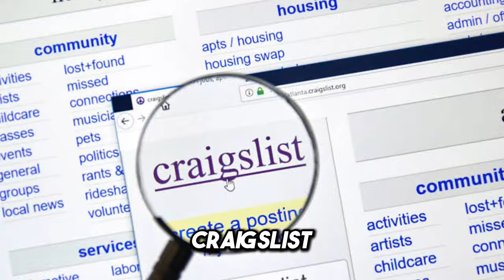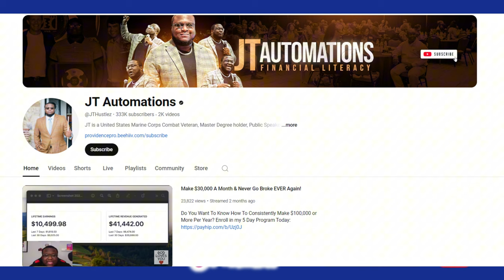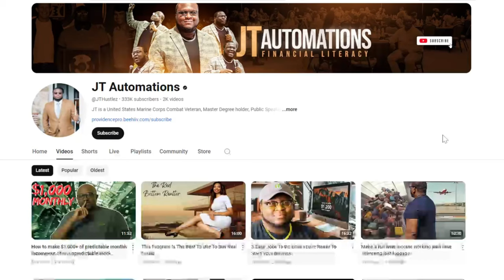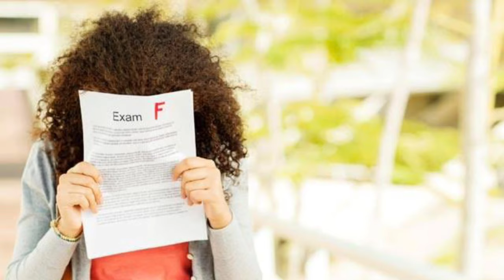Different Side Hustles That Can Make 6-7 Figures!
In this episode, JT shares his experiences with various business ventures, discussing both the failures and successes. Learn about different businesses that have the potential to generate between $100,000 and $1 million, and gain valuable insights and tips from JT's journey in the entrepreneurial world. Don't miss this opportunity to hear firsthand about the ups and downs of building successful businesses!

Get JT Hustlez book Use the code Noelle: How To Buy Real Estate For Less Than $1,000 or Get Paid JUST For Trying!

I have an Important Event that I want to invite you: Launch Your Real Estate Empire In Just 4 Days!